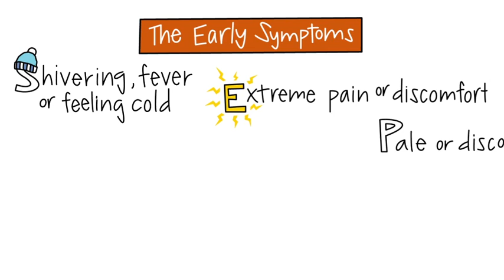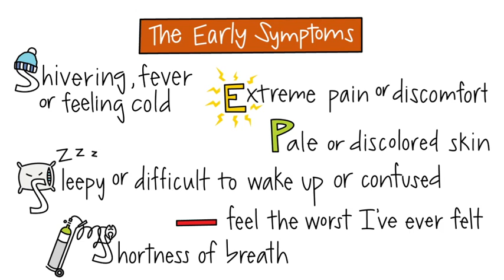What is Sepsis? | Healthgrades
Sepsis is a life-threatening response to an infection. Cases of sepsis are increasing every year in the United States, affecting more than a million people a year. The more you know about sepsis, the better your chance of recognizing the danger and receiving treatment. Be the first to see our new videos.